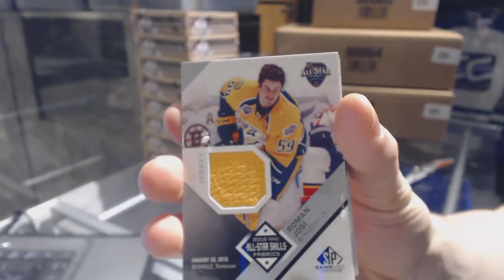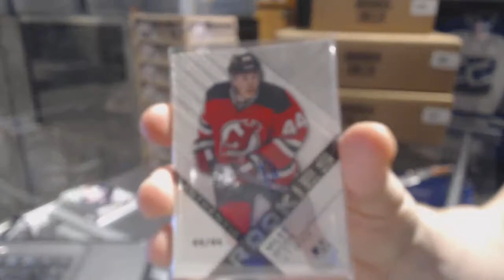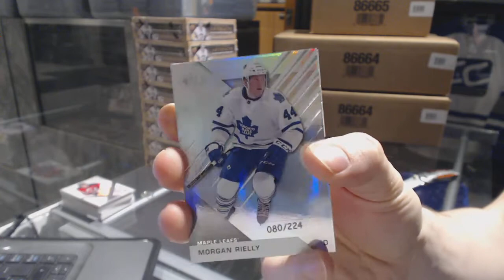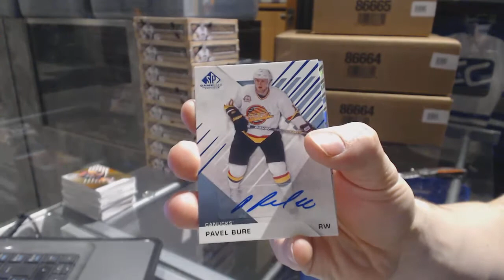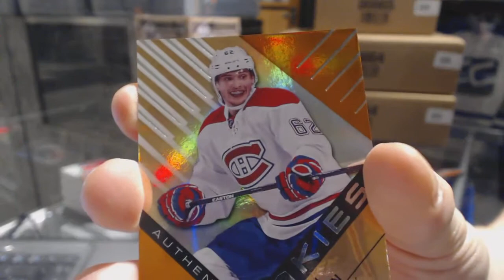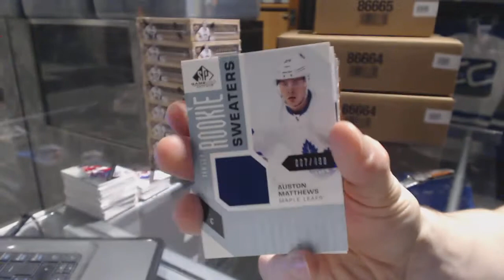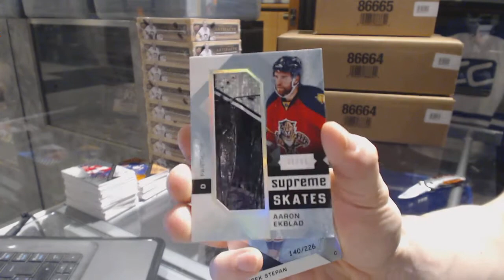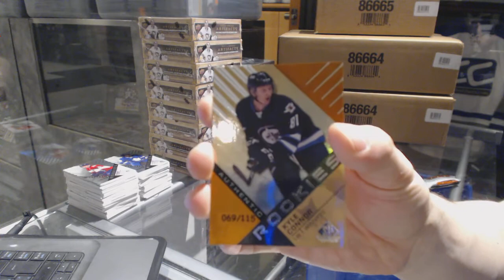16-17 Upper Deck SP Game Used Hockey 10 Box Case Break - C&C GB #6902